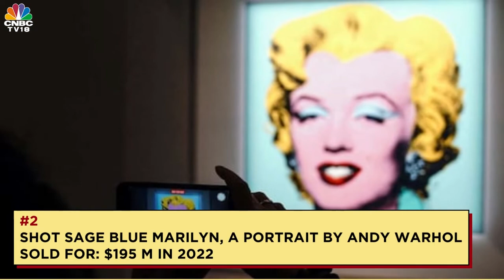MOST EXPENSIVE ITEMS AUCTIONED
Andy Warhol portrait of American actress Marilyn Monroe was sold for $195 m. A look at the top 10 items that fetched insane bids